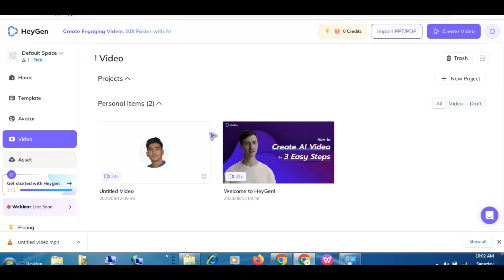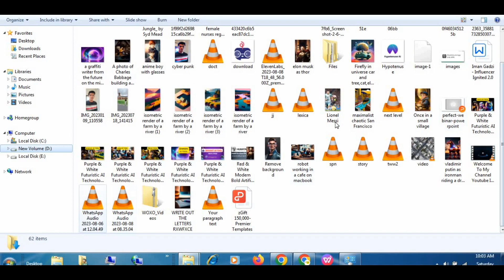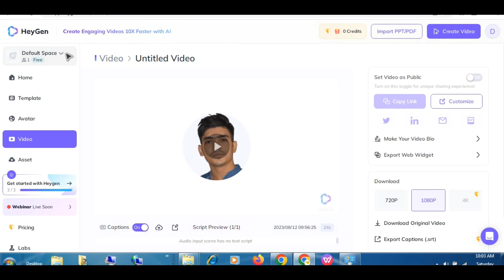Heygen ai tool for video generation